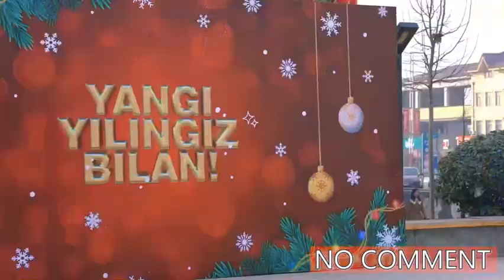Shahar markaziy archalar hududlarida o‘tkazilayotgan bayram tadbirlarida jamoat tartibi saqlanmoqda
Andijon viloyati IIB JXX Jamoat tartibini saqlash boshqarmasi xodimlari tomonidan Andijon shahridagi markaziy archa hududlarida o‘tkazilayotgan bayram tadbirlarida jamoat tartibi saqlanib, fuqarolarning osoyishtaligi taʼminlanmoqda